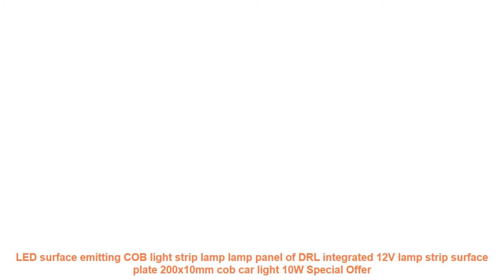LED surface emitting COB light strip lamp lamp panel of DRL integrated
LED surface emitting COB light strip lamp lamp panel of DRL integrated 12V lamp strip surface plate 200x10mm cob car light 10W Limited Offer

Related Living Room Tour  Products :
Clock Mechanism Wall clock Saat Horloge murale Reloj Duvar saati Quartz Clocks Kit mechanism watch movement reloj de pared decor =
Double Output IP20/IP65 Waterproof Battery LED Strip 5050 RGB Black PCB Lighting 4*AA Battery Operated With 2Pcs RGB Controller =
Hot sell cheap buddha ceramic incense burner censer holder set with joss sticks home decoration living room bedroom office decor =
Muhsein Factory 2019 New Modern DIY Black Cat Bird Quartz Wall Clocks Home Decor Orologio Muro Livingroom Creative Watch Wall =
SMD 5050 AC220V LED Strip Flexible Light 60leds/m Waterproof Led Tape LED Light With Power Plug 1M/2M/3M/5M/6M/8M/9M/10M/15M/20M =

Others Living Room Videos :
1pcs 5w 7w 9w 12w 15w Dimmable Driverless Waterproof LED Ceiling Downlights Light 110V 220V LED Downlight Lamp for Home/Outdoor =
5M 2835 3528 Flexible Led Strip 600Leds 120LEDS/M Desk Light No waterproof White Warm-White Red Green Blue Yellow Night Light =
RiRi won 5050 RGB LED Strip light 30LEDS 5m 10m 15m flexible Leds Diode led Tape SMD 44 keys IR controller 12V Power Adapter set =